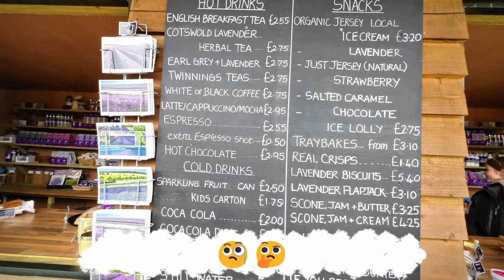Lavender Paradise: Travel vlog UK Cotswold's Lavender Farm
🌸 Immerse yourself in a sea of vibrant purple and experience the magic of the Cotswolds Lavender Farm! 🌸

Join me as I journey to the heart of the stunning Cotswolds region in the United Kingdom to explore the awe-inspiring Cotswolds Lavender Farm. With its sprawling lavender fields, this picturesque farm is a true gem that beckons with its unique offerings and natural beauty.

📸 Capture the essence of this enchanting farm as we take you through the rows of blooming lavender, where the symphony of colors and fragrances creates an idyllic escape from the ordinary. 📸

Our vlog adventure takes you through lush pathways lined with lavender, offering a chance to bask in the scents and colors that define this picturesque haven. Whether you're seeking a moment of relaxation, an appreciation for nature's wonders, or simply a delightful escape, the Cotswolds Lavender Farm promises an unforgettable experience.

Area of Spread and Location:
Nestled in the heart of the Cotswold, a region celebrated for its quintessential English countryside, the Cotswolds Lavender Farm covers a sprawling expanse of land. The farm's strategic location allows for panoramic views of the surrounding hills and valleys, creating a postcard-perfect backdrop that's bound to steal your heart.

Nearby Places of Interest:
Extend your adventure by exploring the attractions around the Cotswolds Lavender Farm:

Bibury: Discover the charming village of Bibury, known for its picturesque stone cottages and the serene River Coln. It's often hailed as one of the most beautiful villages in England.
Sudeley Castle: Immerse yourself in history at Sudeley Castle, a historic Tudor castle surrounded by stunning gardens, rich in royal connections and captivating stories.
Bourton-on-the-Water: Explore the "Venice of the Cotswolds," a village famous for its low bridges spanning the River Windrush and its quaint beauty.

This video is shot on DJI Action 3 camera in HDR 10-bit standard mode. And the editing is done in Capcut Video editor.